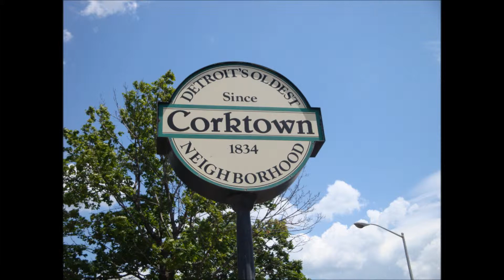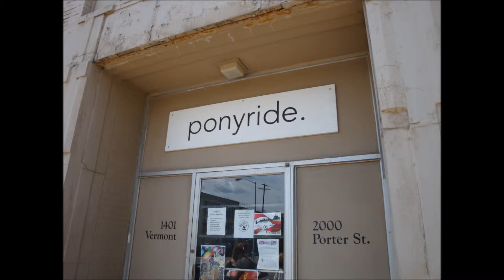"Turnover" by GRZ | Corktown, Detroit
Music video for "Turnover" by GRZ.

All images taken at Corktown, Detroit, Michigan, by GRZ between 2010 and 2012.